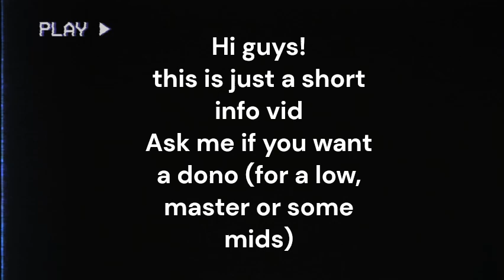Ask me for a dono!!!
:D